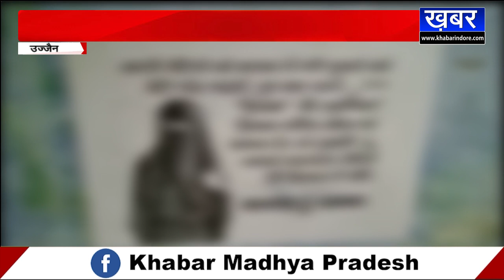UJJAIN - हिजाब को लेकर उज्जैन में लगाया विवादित पोस्टर,शहर में मच गया हड़कंप